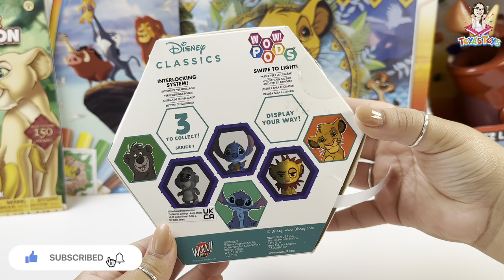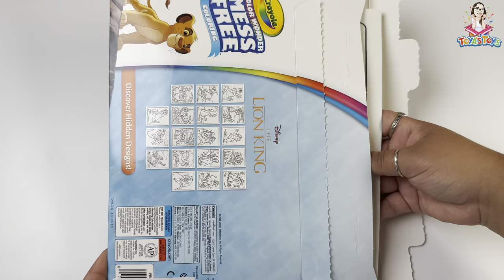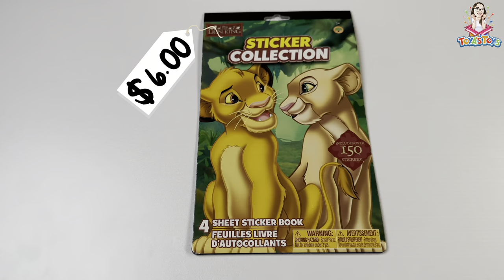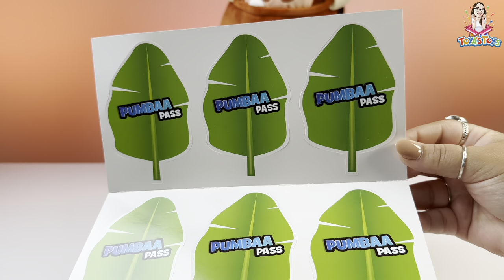Unboxing and Review of Disney Lion King Toy Collection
Hey everyone! In the following video, we unbox merchandise from Disney's The Lion King! Each item in the collection is reviewed alongside its' retail price, written commentary, and an overall "Toya's Toys" score out of 5. Some of the toys featured in the video can be found & purchased in our product list found below. We hope you enjoy!

~ WOW! PODS Simba Collectible Light-Up Figure
~ Handmade by Robots The Lion King Figures
~ Crayola Color Wonder Lion King Pages
~ Lion King Stickers 150 Stickers (similar)
~ Funko POP VHS Cover: The Lion King
~ Disney Lion King Pumba Pass Game